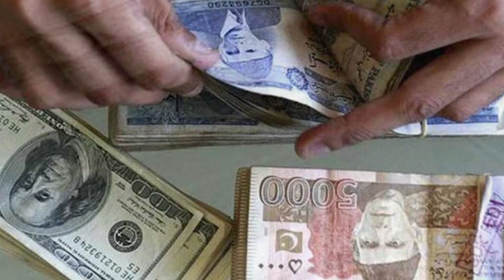BAD News For Pakistan | State Bank of Pakistan Makes Huge Announcement | BOL News Urdu